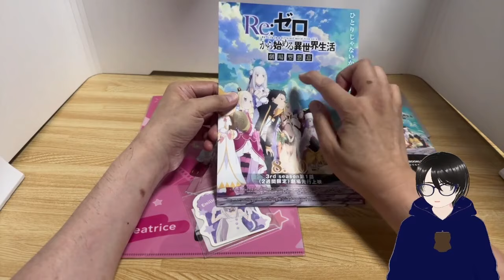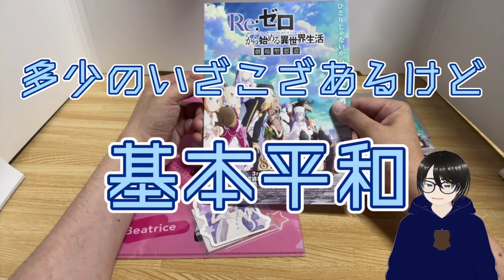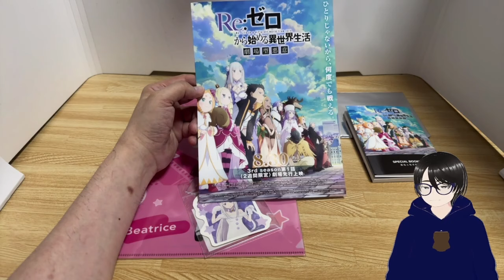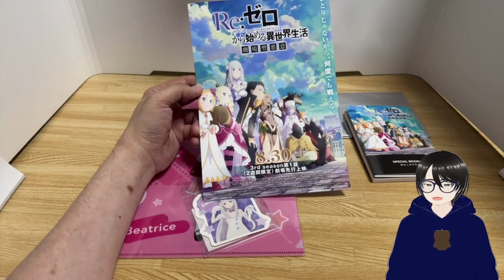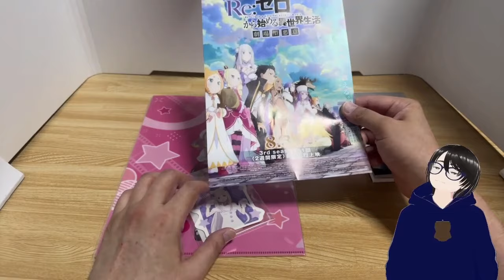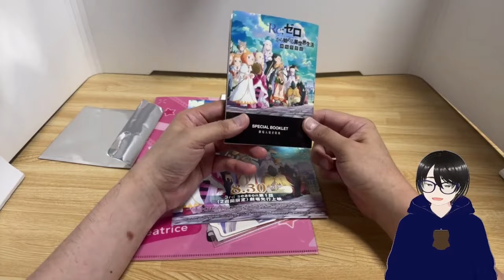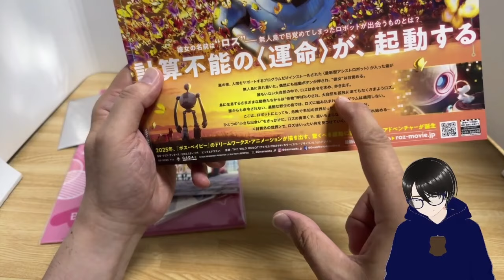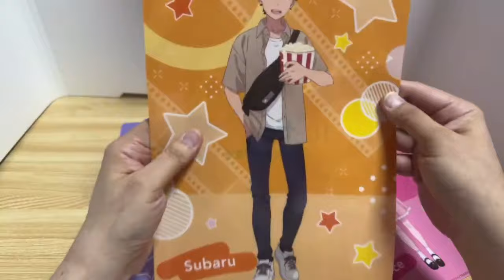しもちゃんのゆるゆる映画感想しりーず Re:ゼロから始める異世界生活 3rd season 第1話「劇場型悪意」 先行上映観てきたよ ベア子かわいいよベア子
しもちゃんが観た映画の感想をゆるゆると語ります。
今回は、Re:ゼロから始める異世界生活 3rd season 第1話「劇場型悪意」です。
映画というか、TVシリーズ第１話の先行上映ですね。
第１話と言っても拡大版で９０分ぐらいかな。
面白かったし、来場者特典ももらえたし、かなり満足。
（推しの子２期先行観に行ったとき、３０分だったし、来場者特典もなかかったなあｗ）
いやあ、ベア子かわいいよ、ベア子。
違う、そうじゃないｗ。
どんな感じか、感想のご視聴よろしくお願いします。

Re:ゼロから始める異世界生活 3rd season 第1話「劇場型悪意」

今回のおまけコーナー（もらってきた映画チラシのご紹介）。
野生の島のロズ。

★感想やアドバイスなどコメントいただくだけでもうれしいです。
　辛口批評などもお気軽に。
★twitterフォローいただけるとさらにうれしいです。

★本来のtwitterアカウントはこっちですが、シャドウバンとか
　くらいまくるので、更新停止中。
　更新停止中